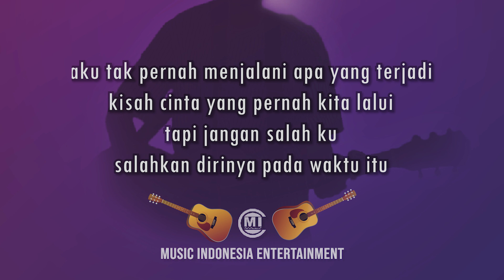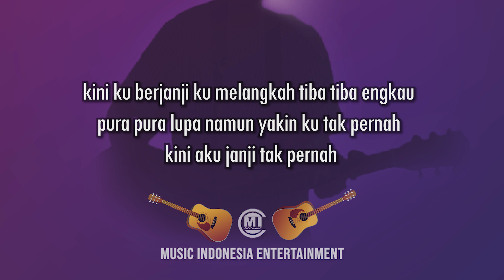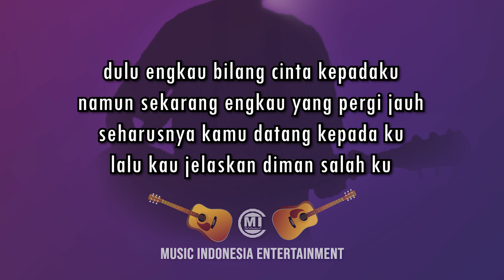Reza RE - Menghilang (ORIGINAL KARAOKE - MALE KEY)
Reza RE - Menghilang (Official Music Video)
Lagu Terbaru
Reza RE - Menghilang
Cipt : Reza,Taufit
Single "Reza RE" eksklusif hanya ada di YouTube.
Contact Person Music Indonesia Entertaiment
Medsos        : (MI)
Fb Fanpage : Music indonesia entertaiment